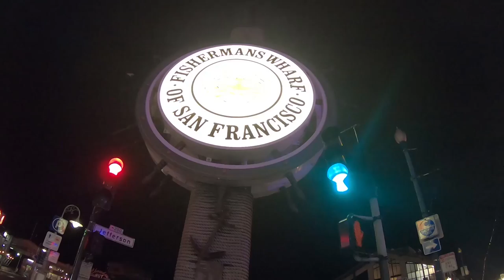POKEMON GO - EPISODE 100! San Francisco & Staying Positive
We're taking a quick jaunt into the San Francisco area!  Just wanted to see what the density and craziness was all about, and staying motivated when the game seems like it's flattening out.  Thanks so much for your support, this is episode 100!